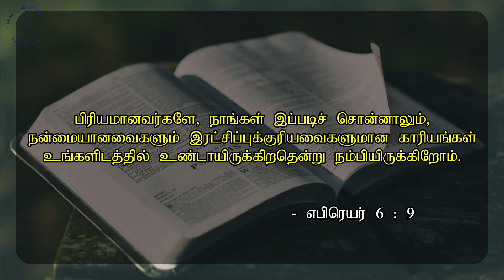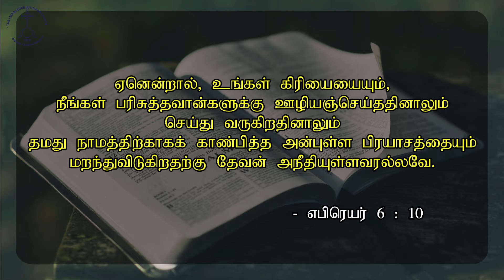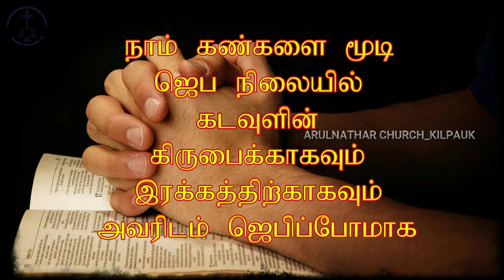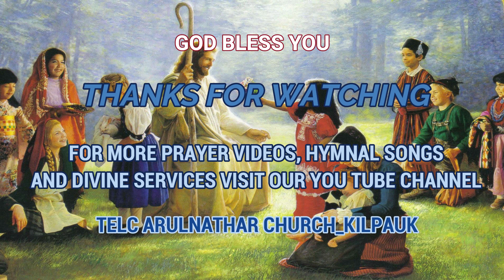TWILIGHT VIGIL PRAYER DAY 428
Special Prayer based on Hebrews 6:9&10

நமது கிரியைக ளையும், அன்பின் பிரயாசங்களையும் மறந்து விடுகிற தற்கு கடவுள் அநீதி யுள்ளவரல்ல.

நம் தெருக்களில் வண்டிகளில் வந்து காய், கறிகளை விற் போர், வண்டிகளை ஓட்டுகிற drivers, அவர்கள்  குடும்பத் தினர் இத் தொற்று காலத்தில் அதிக துன்பங்களை அடை யாதவாறு பாதுகாக் கப்பட கரிசனை யோடு ஜெபிப்போ மாக.

எபிரெயர் (Hebrews) 6:9&10 அடிப்படை யில் உள்ளிருப்பு காலத்தின் (Lock down Period) 428 வது நாளில் ஏறெடுக் கப்பட்ட அதிகாலை காத்திருப்பு ஜெபம் (Twilight Vigil Prayer) by Rev. Dr. J. G. ஜேக்கப் சுந்தர்சிங். 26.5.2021. புதன்